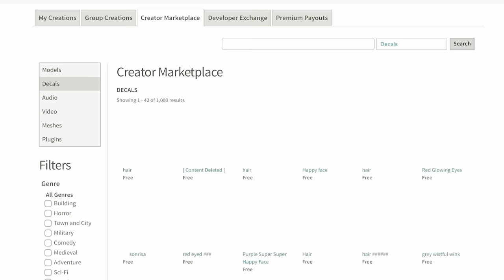Free clothing in roblox? 🤨